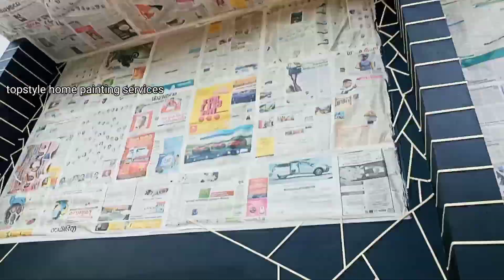exterior stone textures workസ്റ്റോൺ വർക്ക് ചെയ്താൽ വീടിൻറെ സ്റ്റൈൽ മാറും